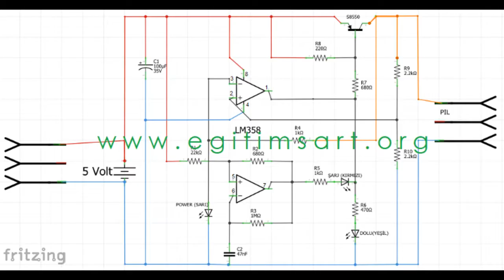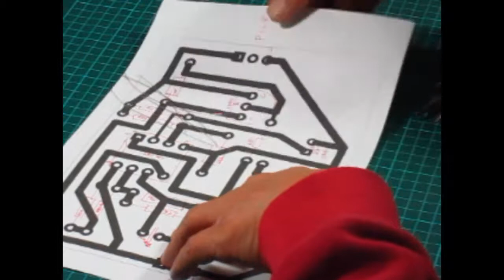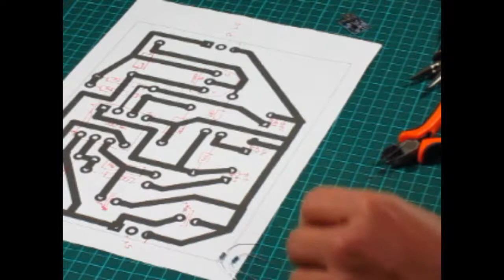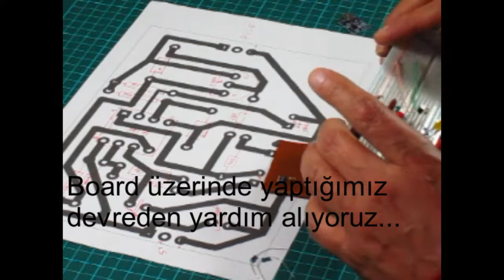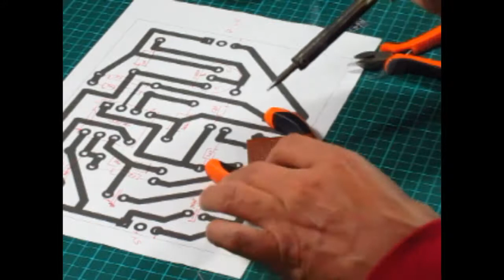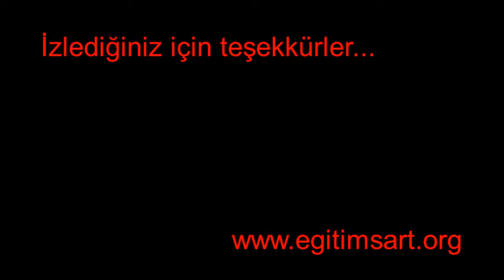18650 Li_Ion Pil Şarj Aleti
LM358 ile bir 3,7 Volt Li_Ion şarj devresi... 18650 pil şarj etmek için kullanıyorum. Orijinal inin yanında biraz kaba ama olsun. Ben yaptım!...
Bu arada baskılı devrenin negatifini yapmışım; devreyi kurarken LM358'in ayaklarını terse büküp takmak zorunda kaldım.
Açıklama (düzeltilmiş devre şeması: İşlemsel yükseltecin 2 ve 3 numaralı bacakları ters!) ve tüm piller hakkında bilgi :